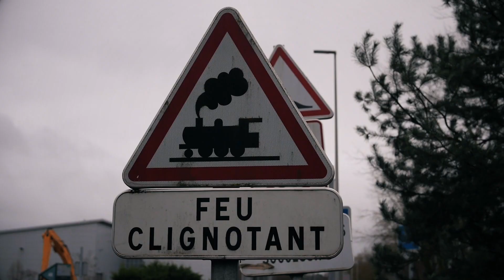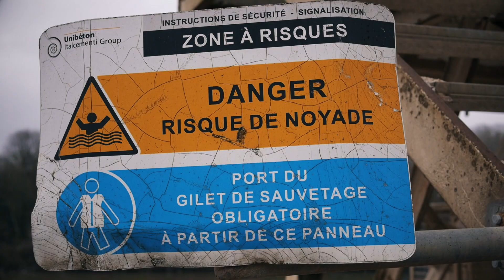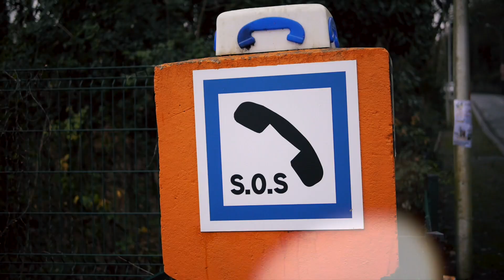Périmètre_Dil'mic_(Clip Officiel)18_ADLR Records_JUM 84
Titre: Périmètre Artiste: Dil'mic
Protection Sacem (OUI)/ Carré sénart et postale (OUI)//
Enregistré, écrit, interprété, arrangé par Dil'mic au studio ADLR rec.
Mixé ,masterisé et arrangements finaux par Renaud Lainé au studio "Les Murs du son" 91.
Instru: Face B
Clip filmé et monté par spencer pour Noblabla Productions
Producteur exécutif : Dil'mic.
Facebook officiel : Dil'mic adlr
Youtube officiel : Mr Dilmic
Plus d'actu sur :Dil'mic sur internet
Bon visionnage la suite arrive mi septembre voir fin septembre 2018 et ainsi de suite jusqu'à plus d'inspiration ;mais je ne crois pas que cela puisse arriver.la feuille blanche je ne connais pas.